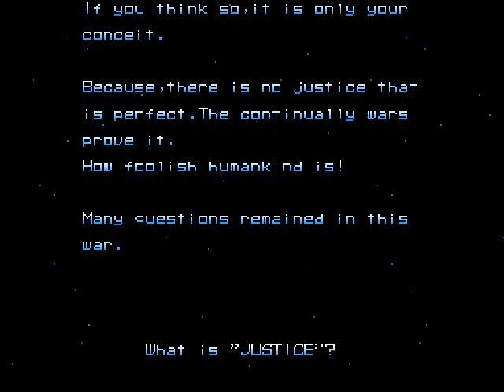Rezon レゾン Arcade cheat アーケード チート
A reasonably playable, if wholly unremarkable sideways-scrolling shoot-em-up that unashamedly rips off Irem's legendary "R•Type". Unfortunately, Rezon lacks any of R•Type's innovations in either level design or the weapons available to the player. One attribute it does share with the Irem classic, however, is that it is extremely difficult.

TECHNICAL
Main CPU: Motorola 68000 (@ 16 Mhz)
Sound Chips: X1-010 (@ 16 Mhz)

Players: 2
Control: 8-way joystick
Buttons: 3

TRIVIA
Rezon was released in September 1991.

Also licensed to Taito.

STAFF
Programmer: Jun Ichikawa
Assistants: Kenji Kikkawa, Hiroshi Yamanaka
Graphic designers: Yoshiyuki Shikano, Yukie Sugimoto, Manabu Namiki, Noriaki Yamaguchi, Tadahiro Negome
Music & sound: Hideyuki Ueno
Hardware: Noboru Kohno